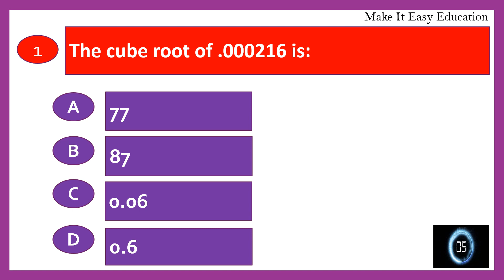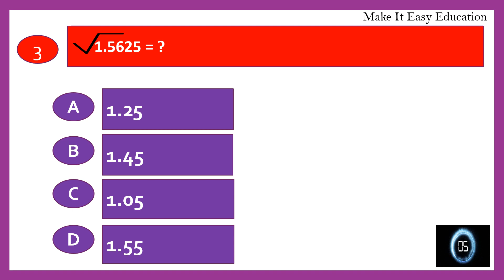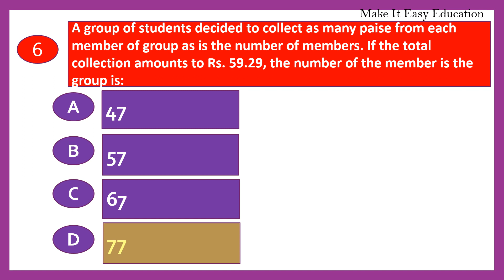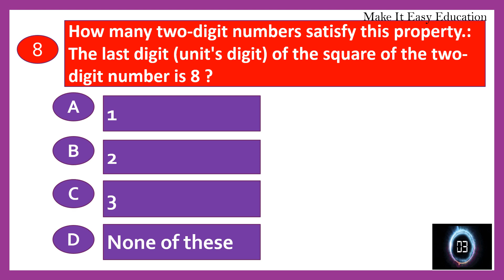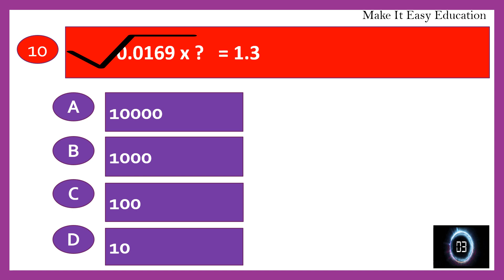APTITUDE ON SQUARE ROOT AND CUBE ROOT || PROBLEMS || USEFUL FOR PLACEMENTS AND COMPETITIVE EXAMS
THIS VIDEO HAS  PROBLEMS ON SQUARE ROOT AND CUBE ROOT. THIS APTITUDE IS USEFUL FOR PLACEMENTS AND COMPETITIVE EXAMS.